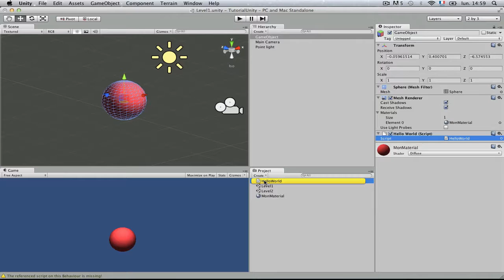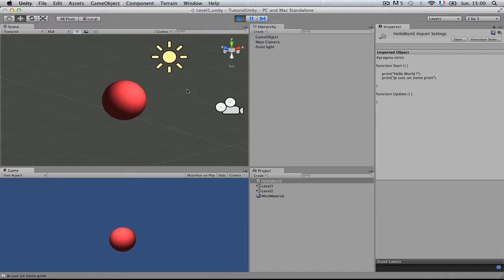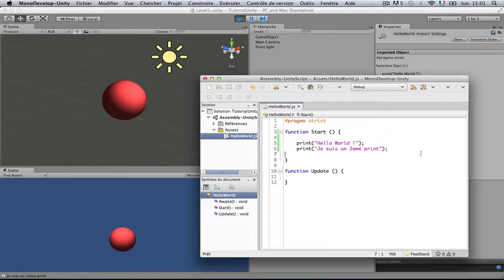Créer un jeu avec Unity3D Premier Script 04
Dans cette vidéo nous allons tapper notre premier script !